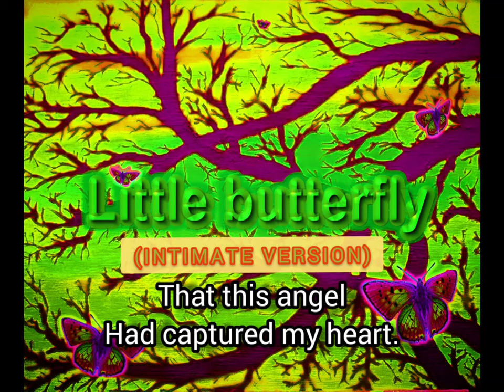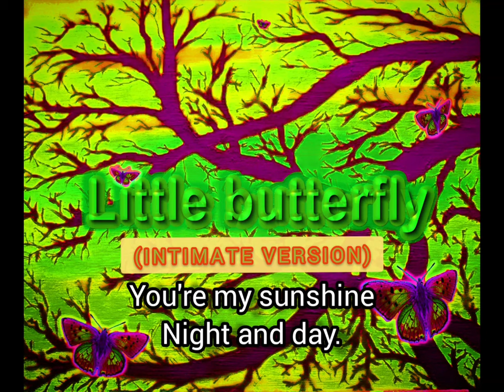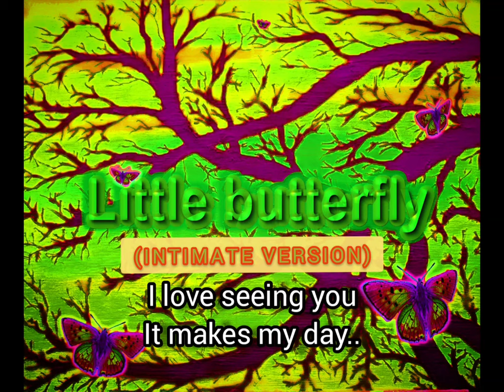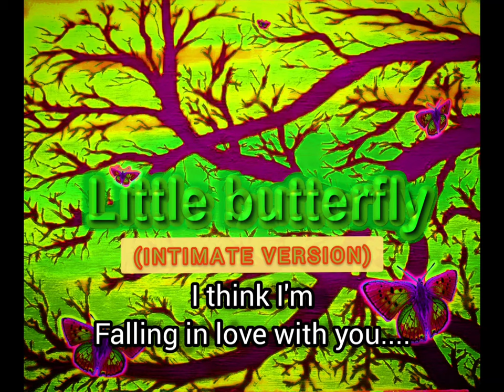Little butterfly (intimate version)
1 original song - 3 versions.. (lyric video)
version 3 - intimate version.

Written, Produced and Performed by,, Kevin Adkins
2022 K.N.A sound